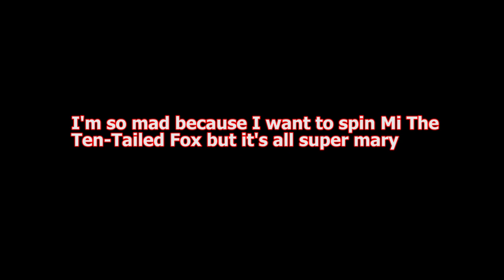Happy Halloween! Event - Mighty Party Oct 2022, Speed Run by NDLGamer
Happy Halloween! Event - Mighty Party Oct 2022 - Speed Run